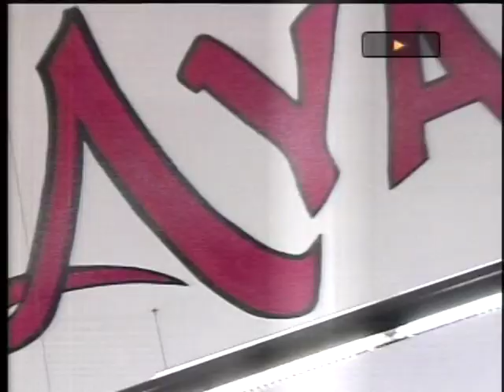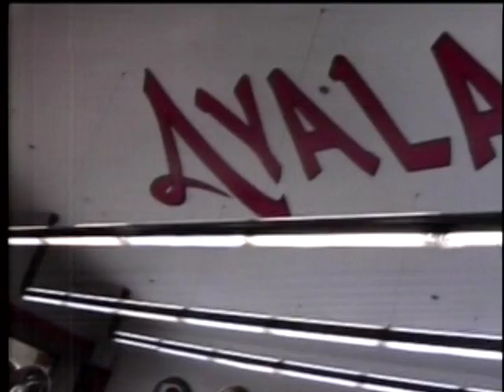VTS 02 1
BullDog News